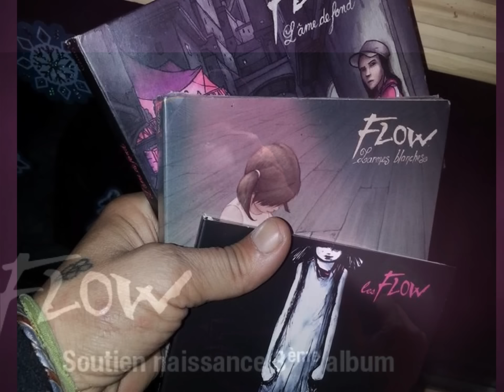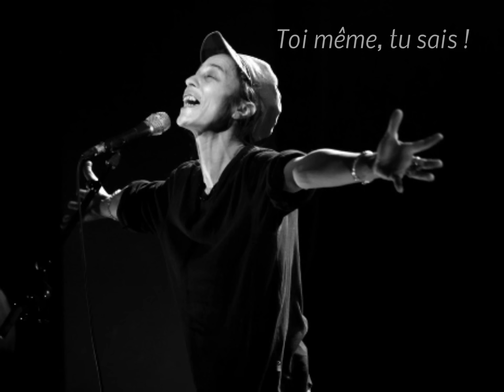Mama Les Flow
Un tout petit extrait de ce bel album des Flow ... le 3ème... intime conviction...Mama...
Ca me donne la pèche...